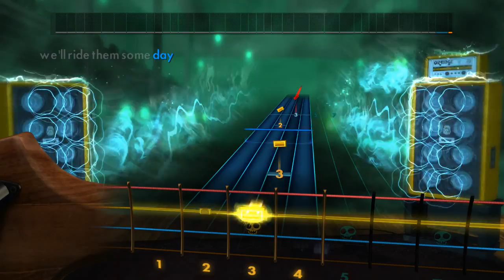Rocksmith2014 Rolling Stones - Wild Horses (Bass Cover)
Rolling Stones - Wild Horses (Bass Cover)